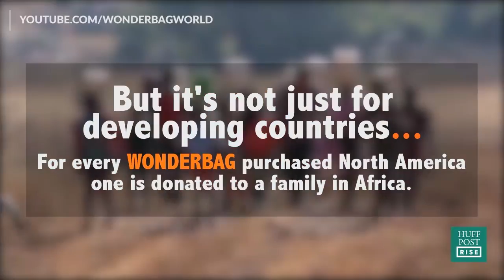Cooking Bag - Cuisson sans feu - Heat-retention bag - Marmite norvégienne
FRANCAIS
Le COOKING BAG est un isolant qui permet de poursuivre une cuisson sans apport d’énergie supplémentaire, en utilisant le principe ancestral de la rétention de chaleur. On l'appelle également marmite norvégienne. Le COOKING BAG permet donc de mijoter des plats en réduisant la consommation d'énergie.
Son utilisation est très simple :
Porter la casserole (ou le faitout) à ébullition, sur une cuisinière ou un four solaire
Placer le plat dans le COOKING BAG, fermer
Laisser mijoter plusieurs heures ; la température ne diminue que très lentement (voir les temps recommandés sur le visuel ci-dessous)

ENGLISH
The COOKING BAG is a simple but revolutionary non-electric heat-retention cooker. It continues to cook food that has been heated by conventional methods for up to 8 hours without the use of additional fuel. The COOKING BAG allows to prepare simmered dishes plats, while reducing energy consumption.
It is very simple to use :
Boil the dish, on a traditional or solar cooker
Place the pan in the COOKING BAG, close it
Let it slow cooks during hours ; the temperature will slowly decrease (see below recommended time frames)

SPANISH :
COOKING BAG es una bolsa de retención de calor que permite cocinar sin consumir recursos, más que los necesarios para llevar el guiso a un punto de ebullición. Se define como una cocina portátil, para hacer cocina lenta que beneficia tanto a los países en desarrollo como a los países industrializados, a la economía y al medioambiente.

GERMAN :
Im COOKING BAG gut isoliert gart das Essen langsam und schonend durch die Eigenhitze - ohne weitere Energie zu verbrauchen.
Eine Eigenschaft, die in Zeiten steigender Strompreise hilft, bares Geld zu sparen. Da im COOKING BAG der Geschmack und das Aroma der Speisen im Topf bleibt, können Sie auf den Einsatz der Dunstabzugshaube verzichten und sparen doppelt.